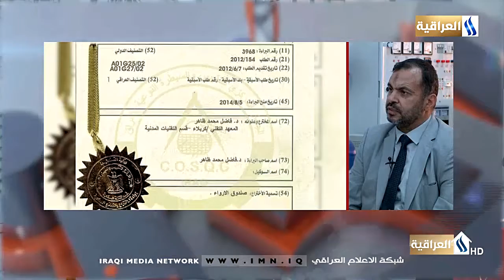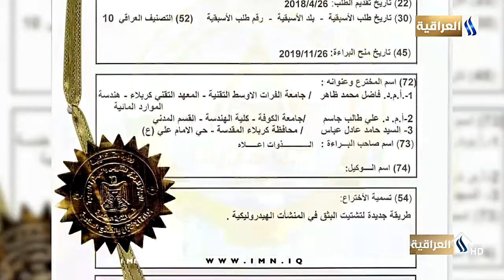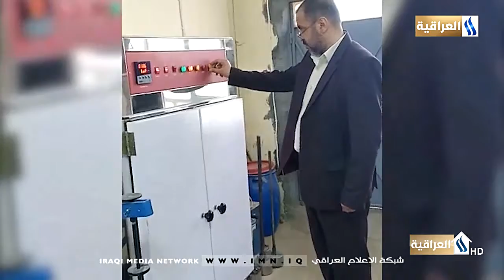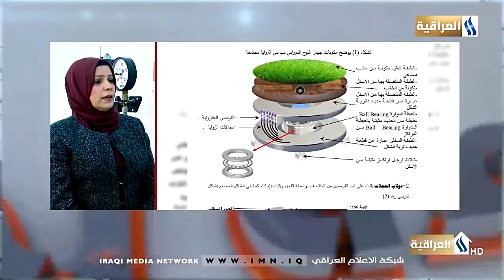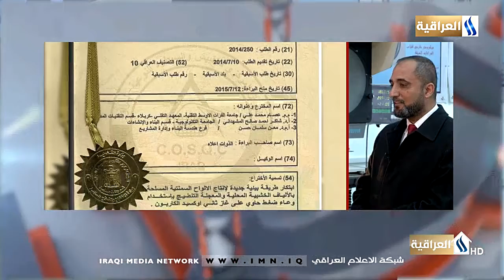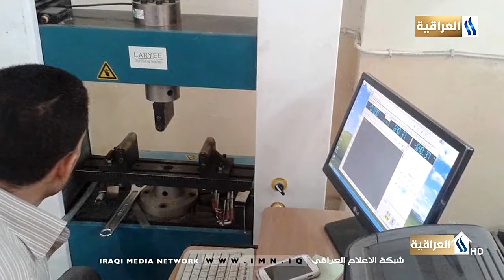براءة اختراع / تقديم رسول خضر الزبون 2020/4/2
ضيوف البرنامج المخترعين :
1- د. فاضل محمد - مخترع
2- د. ثائرة عبد الجبار - مخترعة
3- د. عصام محمد - مخترع